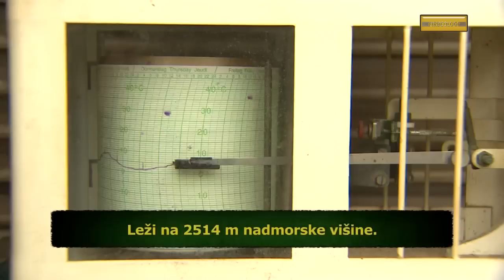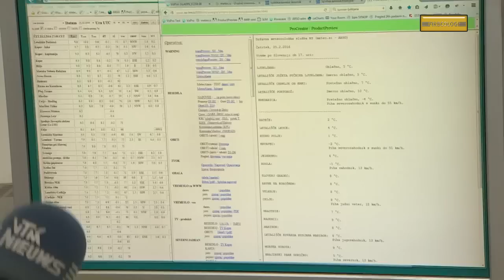Firbcologi: vreme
Kako napovedati vreme?

Firbcologi so premierno na sporedu vsako soboto od oktobra do februarja ob 8:50 na TV SLO 1. Gledaš nas lahko tudi ob ponedeljkih popoldan na TV SLO 1 ob 15.45 in ob petkih zvečer na TV SLO 2 ob 19.10, ko so na sporedu ponovitve.